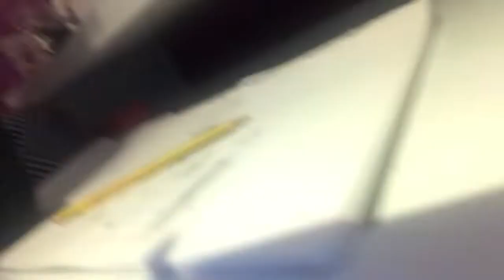PROCRASTINATING VLOG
hi i hope you enjoy this video! it’s all about me procrastinating doing homework (clue in the title)